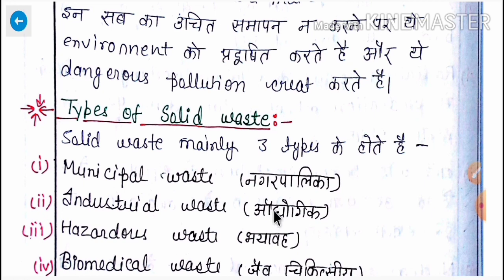Solid waste management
Please follow the YouTube community guidelines and respect each other in the comments section.it